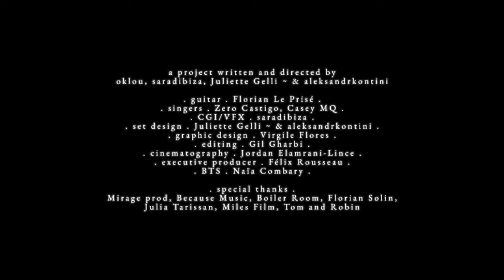Oklou presents galore ⁿⁱᵍʰᵗᵈʳⁱᶠᵗ | Boiler Room: SS21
Oklou presents galore ⁿⁱᵍʰᵈʳⁱᶠᵗ: an immersive live experience of her debut mixtape ☾

A project written & directed by oklou, saradibiza, Juliette Gelli ~ & aleksandrkontini

Guitar: Florian Le Prisé
Singers: Zero Castigo, Casey MQ
CFI/VFX: saradibiza
Set Design: Juliette Gelli ~ & aleksandrkontini
Graphic Design: Virgile Florès
Editing: Gil Gharbi
Cinematography: Jordan Elamrani-Lince
Executive Producer: Félix Rousseau
BTS: Naïa Combary

Thanks to Mirage Prod, Because Music, Florian Solin, Julia Tarissan, Miles Film, Tom & Robin.